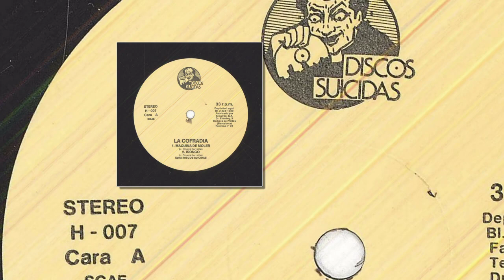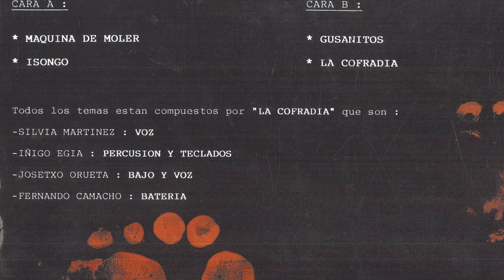LA COFRADIA - Gusanitos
Ya podéis perdonar por incluir unos pocos vinilos que tengo y que me parecía que por la época que se editaron merecían tener su lugar en el canal, ya sé que no son maketas pero bueno siguen siendo parte de la historia musical de nuestra tierra.

"Durante la década de los 80, la mayoría de los grupos que afloraban en el panorama musical vasco sufrieron la presión de la tremenda situación social a la que se vieron abocados. En este caldo de cultivo donde el paro y las drogas fueron protagonistas, surgió aquella hornada de chicos que necesitaban desahogar su frustración por medio de la música. Era la época del Rock Radikal Vasco, como así se les etiquetó, donde nacieron un sinfín de bandas de corte punk, punk-rock, hardcore... Aunque fue el género predominante, también hubo otros grupos de diferentes convicciones musicales, y La Cofradía fueron uno de ellos.

Este grupo pop apareció en 1984 en San Sebastián. Al principio, tan solo eran tres miembros, Josetxo Orueta (bajo), Iñaki De Lucas (batería) y Antonio (teclados).

Los tres músicos provenían de Brigada Ligera, un grupo local con ecos a Joy Division. En su día, Brigada Ligera fueron los ganadores del Concurso de Pop Rock de Tolosa (Gipuzkoa) y fueron coetáneos de otras míticas bandas vascas, como Matrona Impúdica. Brigada Ligera llegaron a grabar alguna maqueta.

La Cofradía, además, se puede considerar como un grupo bastante atípico para su época y estaba formada por gente apasionada por la música africana y el pop elegante. Rebautizados ya como La Cofradía, la formación de este grupo tendría muchos cambios con el paso de los años. Aunque Iñaki De Lucas y Antonio se fueron, entró gente como Iñigo Egia (teclados) ex de El Año Gira, Silvia Martinez (coros), Fernando Camacho (batería) o Jorge González (guitarra).

Según Josetxo en una entrevista a la revista "El Tubo" las letras del grupo hablan "de padres, de hijos, de experiencias sentimentales y sementales, políticas, de seres asociales y paralelos...".

En la agitada Euskadi punk de los años 80, la propuesta sonora de La Cofradía era muy extraña y diferente. La banda grabó un montón de maquetas, pero, no tuvo la suerte de llegar a lanzar un álbum completo.

En 1989, La Cofradía grabó una demo en el local del grupo REC que incluía temas como 'Hey' (en un claro guiño a Thes Beatles), 'La maquina de moler' o una nueva versión de 'La Cofradía'. No obstante, en directo, La Cofradía siempre brillaron. De hecho, gracias a ganar el segundo premio en la I Edición del Villa de Bilbao (los ganadores fueron Yo Soy Julio César) ese mismo año de 1989, lograron la posibilidad de grabar 'Maquina de moler', un Ep con cuatro canciones, publicado por Discos Suicidas.

En ese momento, y muy cercanos a su disolución, la banda estaba formada por Silvia Martínez (voz), Josetxo Orueta (voz y bajo), Jorge González (guitarra), Gustavo González (batería) e Íñigo Egía (percusión).

Entrados ya en los años 90, el señor Josetxo Orueta formaría parte del grupo Iokese, quienes participarían en '+ Que Pop' (1991), recopilatorio del sello Hilargi Records. Más recientemente, Josetxo siguen en la brecha musical con el grupo G2. Además Orueta, en su faceta literaria, ha escrito y publoicado cuatro novelas 'Ortziren Hortza' (2004), 'El cantar de Orreaga' (2005), 'Los planes de Lidia' (2007) y 'Pol eta val' (2007)."

Web donde podéis encontrar infinidad de información de un montón de bandas.